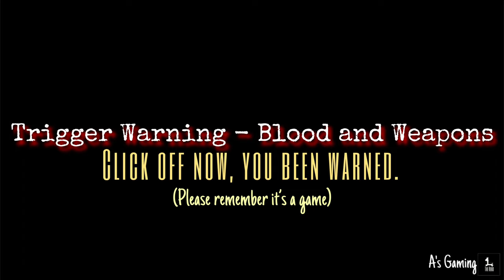Crime Scene Home | Build Tour | 68K | Halloween Special | Bloxburg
Happy Halloween! 🎃🍭🍬